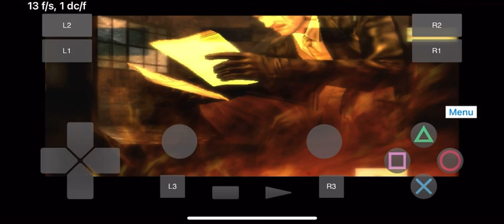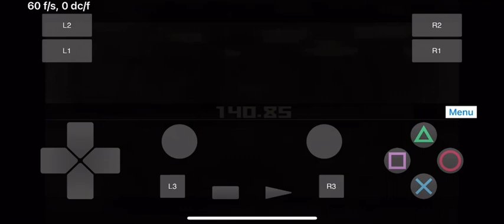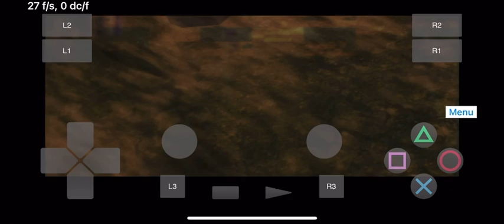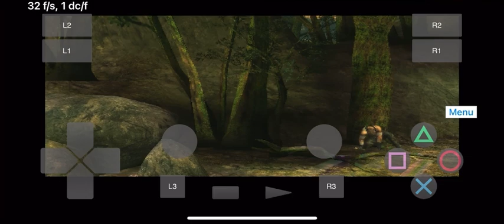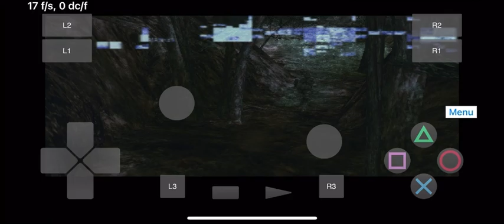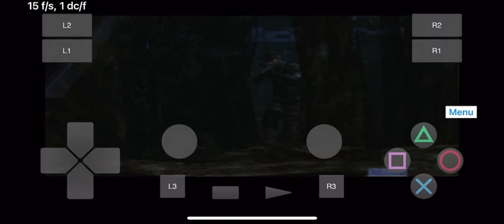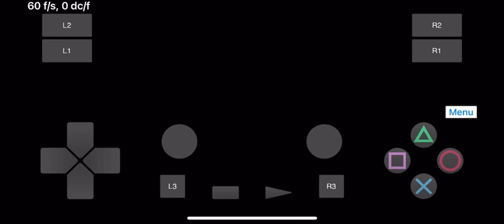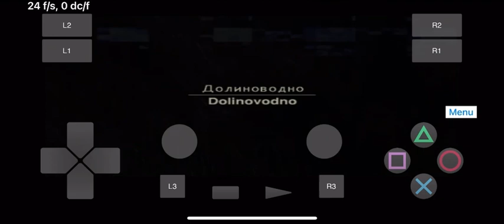Play ps2! New Test : Metal Gear Solid 3: Snake Eater Vulkan [SLES-82024]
About
Play! is a portable PlayStation2 emulator. The focus of the project is on making PlayStation2 emulation easy and accessible. Just pop in your favorite game's disc and have fun!
No BIOS required. Play! is an high-level emulator.
Easy configuration. No custom settings to fix specific games.
Available on many platforms. Making sure the experience is the same everywhere.

Play Ps2! emulator
Version: 0.41-61-gadfe3428
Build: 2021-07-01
Metal Gear Solid 3: Snake Eater
Game ID - [SLES-82024]
Device : iPhone 11 Pro
Jailbreak : Yes
iOS 14.3